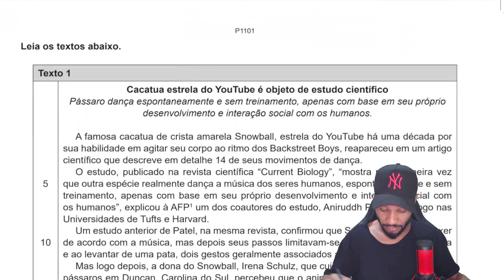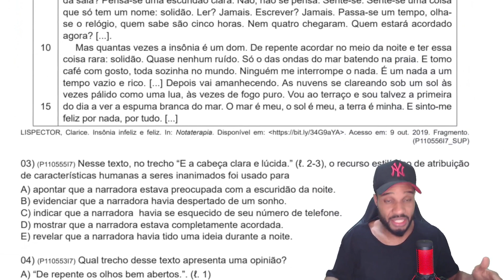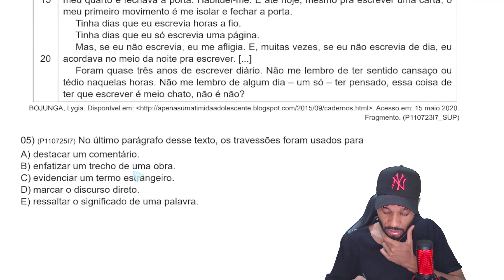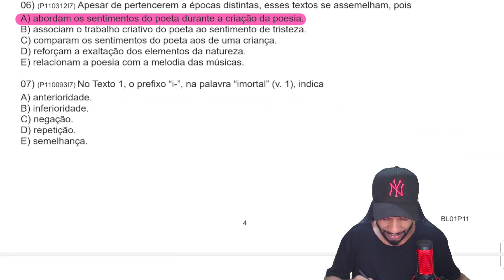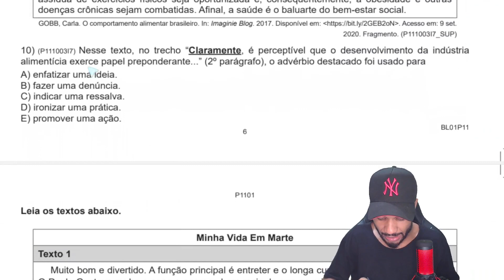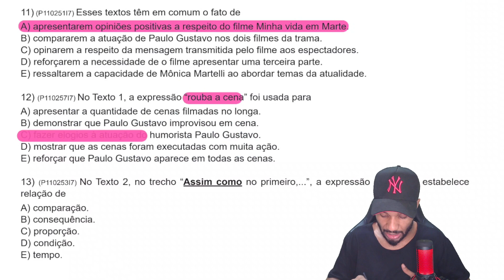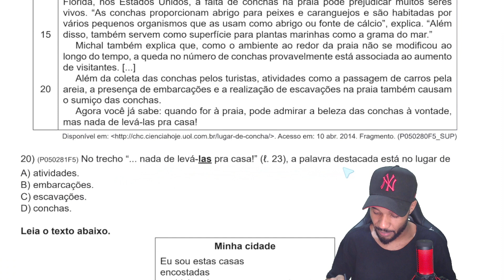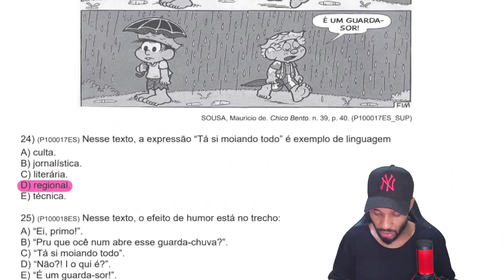2ª SÉRIE EM | ADE P01101 - AVALIAÇÃO DIAGNÓSTICA DE ENTRADA - LÍNGUA PORTUGUESA - 1º BIMESTRE 2022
AVALIAÇÃO DIAGNÓSTICA DE ENTRADA - ADE M1101 MATEMÁTICA 2022